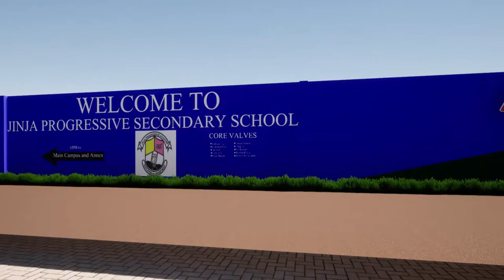Jinja Progressive Secondary School-Main Gate Impression-Jinja Uganda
Visit the school today and interact with my design.